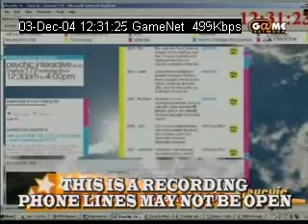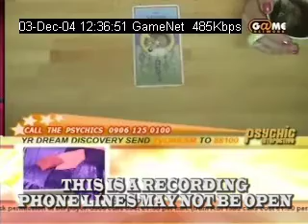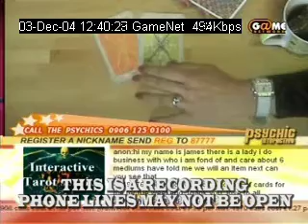01 Psychic Interactive 03122004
Celebrity Psychic Inbaal